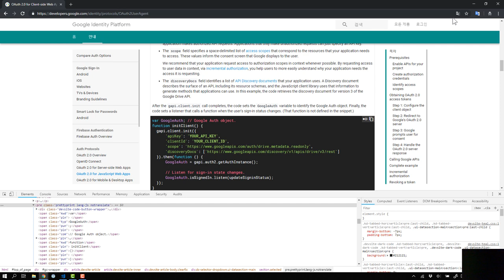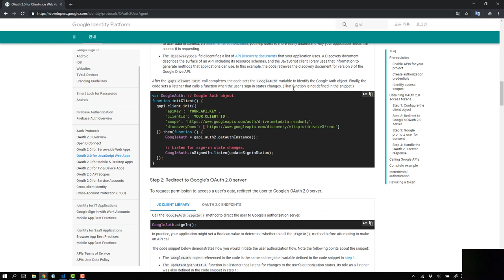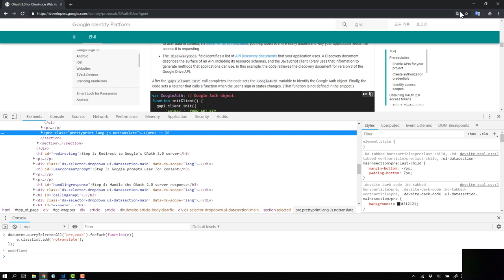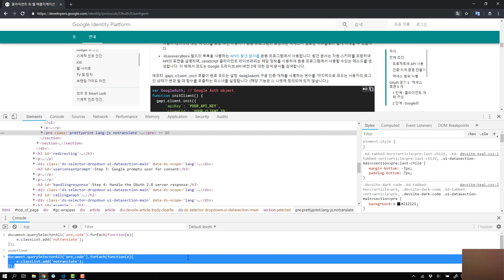구글 번역기가 코드까지 번역한다면? - 보편적이지 않은 코딩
구글 번역기를 자주 사용하는데요. 코드까지 번역되서 불편함이 많았어요. 검색을 해보니 태그에 notranslate 클래스 네임을 주면 그 태그는 번역을 안한데요. 그래서 간단한 코드를 짜봤습니다. 개발자 도구의 콘솔창을 열고 아래 코드를 입력하면 모든 pre,code 태그에 notranslaste 클래스 네임을 추가해주는 코드입니다.

document.querySelectorAll('pre, code').forEach(function(e){e.classList.add('notranslate');});